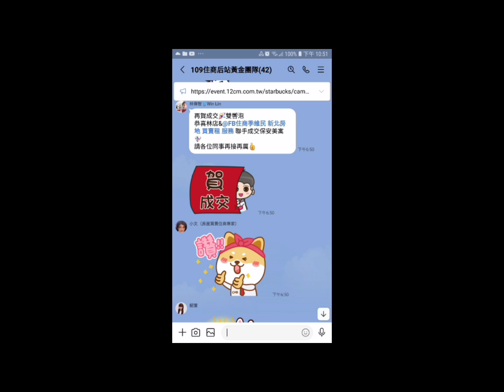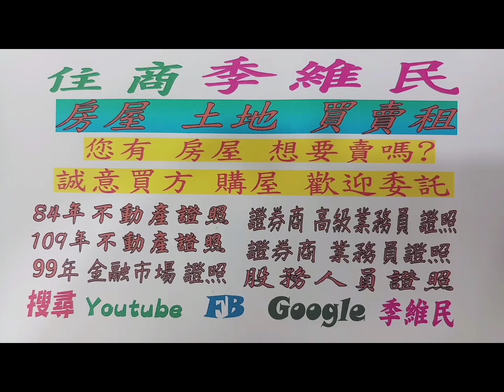住商樹林區後站店【成交1998萬】板橋區 金門街297巷【麒麟天地】【電梯3樓/12樓】【4房2廳2衛1陽台】【坡平】您有房屋想要賣嗎？【歡迎委託】0921-160-849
☆【成交1998萬】新北市 板橋區 金門街297巷【麒麟天地】【電梯3樓/12樓】【4房2廳2衛1陽台】【坡道平面車位】

1.【權狀47.93坪】【主建物30.62坪】
2.【4房2廳2衛1陽台】 【附屬4.72坪】
3.【3樓/12樓】             【公設12.59坪】
4. 【麒麟天地】             【地坪6.85坪】
5.【管理費1880 /月】  【朝西北】
6.【24h保全】
7.【坡道平面車位】      【B2-101】
8.  樹林火車站   博愛街市場
9.  溪洲國小   溪崑中學
0.  溪北公園   中華路商圈

☆【Line 連結】

☆【YouTube 房地產】

☆【Instagram 房地產】

☆【Thread 房地產】

☆【Pixnet 房地產】

☆【591 房地產】

☆【5168 房地產】

☆【Messenger 房地產】

  84年 不動產證照
109年 不動產證照
101年 證券商 高級務員證照
100年 證券商 業務員證照
100年 股務人員證照
  99年 金融市場證照

immovables【不動產】
Landlord【房東】
hight-rise block
Larg building
Huge building
Mansion【大廈】【豪宅】
flat【公寓】
personalty 【動產】

樹林區電梯
樹林區華廈
出租房屋
房屋租賃
房地產
不動產
地價稅
建築線
土地增值稅
重購退稅
履約保證
建經公司
代書
地政士
貸款
利息
建築經理公司
銀行利率
建築師
建築物
住宅
厝
農地
建地
工業用地
線上賞屋
樹林區房仲
樹林區仲介
樹林樹林區房仲
樹林區仲介
樹林房地產
樹林區不動產
樹林不動產
樹林區房屋
樹林房屋
樹林區土地
樹林土地
樹林賣房
樹林區賣房
樹林賣屋
樹林區賣屋
樹林賣房屋
樹林區賣房屋
樹林買房
樹林區買房
樹林買樹林區房屋出租
樹林賣房
樹林區賣房
樹林賣屋
樹林區賣屋
樹林賣房屋
樹林區賣房屋
樹林區買房
樹林買屋
樹林區買屋
樹林買房屋